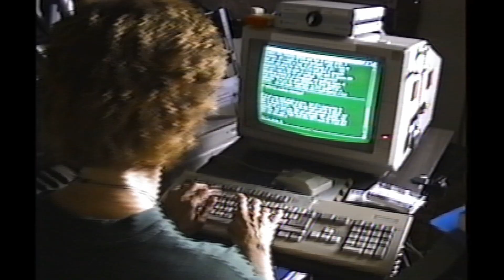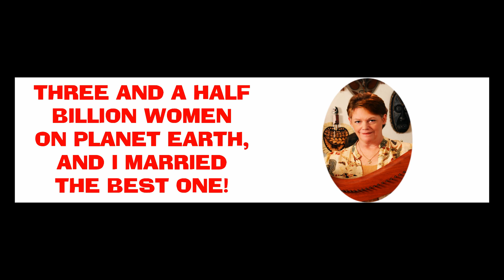Clairassic Park - 20 years on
20th Anniversary Video. Song by Claire. The reference to "Clairassic Park" is because we honeymooned on Kauai, where Jurassic Park was filmed, and titled our honeymoon video "Clairassic Park" making it a spoof science fiction story rather than just two newlyweds.